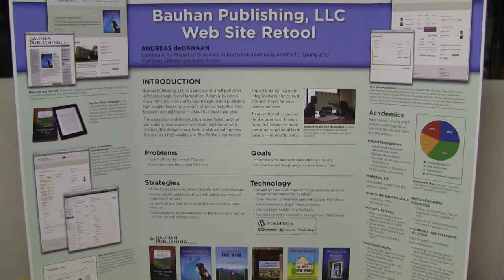Capstone Fair: Bauhan Publishing Website Redesign. Marlboro Graduate School, Vermont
Andreas deDanaan: Capstone Project Title: Bauhan Publishing Web Site Redesign

Bauhan Publishing is a small, independent book publisher in Peterborough, New Hampshire. The business problem that we are addressing in this project is the low-volume sales of books through the current Web site. The major components of the Environment in the Second Life® virtual world redesign include:

• A marketing plan including proposals to increase site traffic and book sales
• Revamped e-commerce to include an on-site shopping cart and improved user experience
• Means for booksellers to easily place online orders for bulk shipments
• A more professional overall look

The current site is a dynamic site using the free WordPress Content Management System (CMS). This project again uses WordPress to greatly improve the e-commerce experience without raising the already-low cost of maintaining the site. The learning curve for the sponsor is kept to a minimum by using a CMS she already knows.